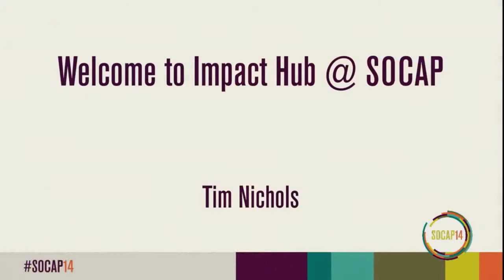SOCAP14 - Tim Nichols - Welcome to the Impact Hub